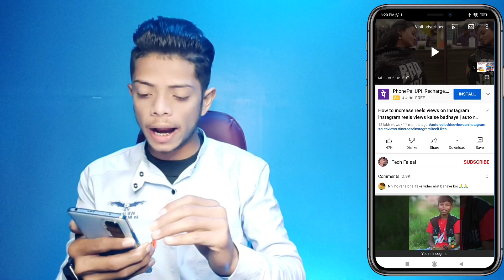सिर्फ 2 दिनों में 1k Subscribers Complete | Subscribe Kaise Badhaye | How to Increase Subscriber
Hello Guys,

13. i am new youtuber please support me
14. youtube channel
16. how to grow youtube channel
24. youtube pe views kaise badhaye
28. How to grow on YouTube channel
29. New channel ko grow kaise kare
30. Gaming channel kaise grow kare

Your questions
iam new youtuber please support me
4000 hours watch time kaise complete kare
4000 hours watch time
manoj dey
4000 watch time kaise pura kare
time in 1 day
time in gaming channel
time fast